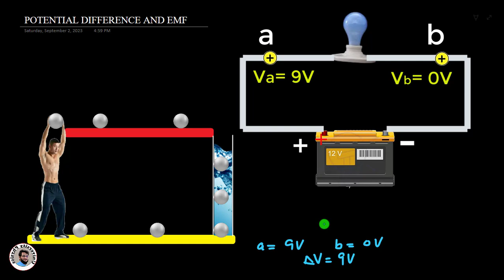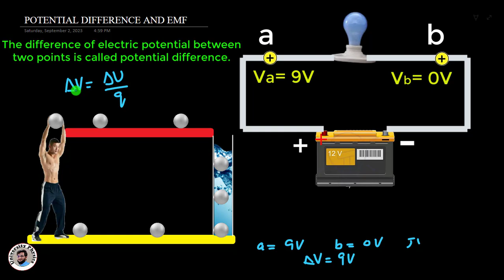Potential difference | electromotive force | Potential difference and emf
In this lecture, potential difference and emf have been explained.